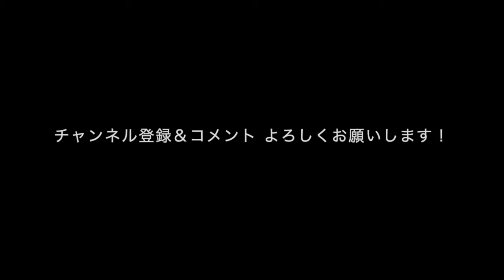初めて見るカーテンに興奮がおさえきれない子猫！【癒し】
マフ（シャム子猫の女の子）がカーテンの存在に気がついてしまいました。